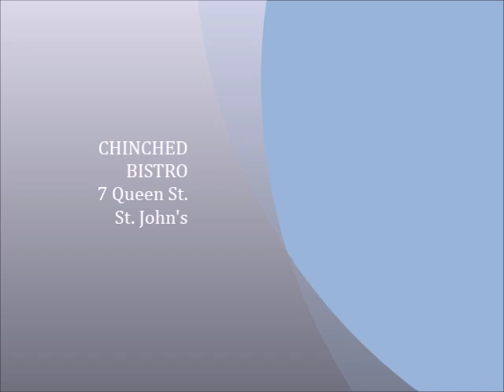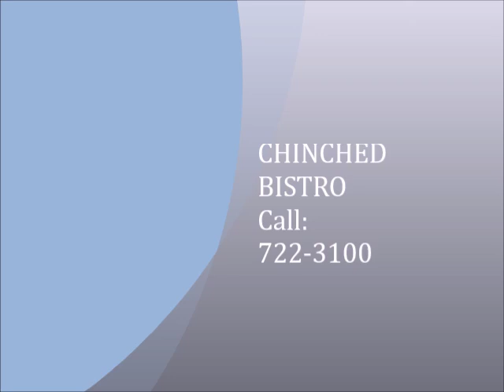Chinched 2014 Review Podcast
This is an audio-visual version of a review of Chinched Bistro, 7 Queen Street, St. John's, Newfoundland. I wrote the original review for the Weekend Telegram in 2014.